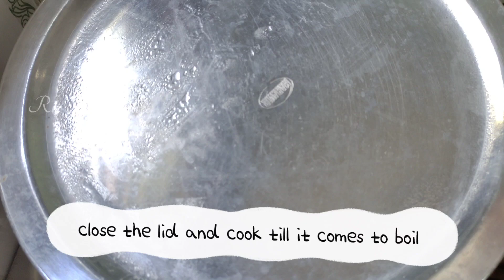Kadi Chawal | Gujarati Style | Kadi Chawal Without Onion,Ginger And Garlic